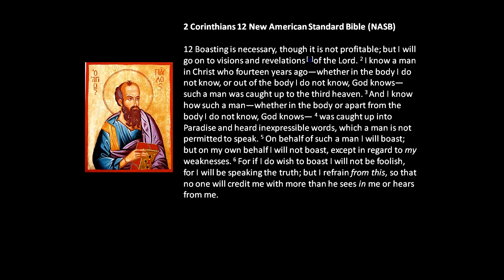Mike Abendroth on Chauncey Crandall Book Raising the Dead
Pastor Mike Abendroth of NoCompromiseRadio.com answers an email question concerning Doctor Chauncey Crandall's book, "Raising the Dead."